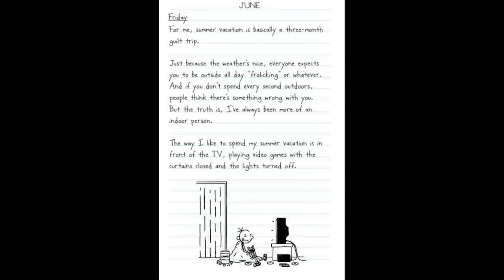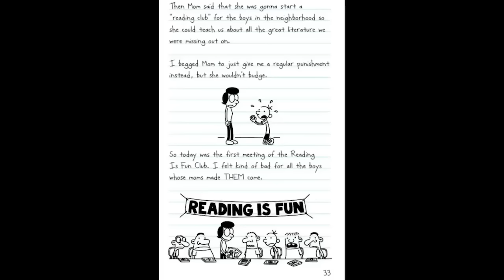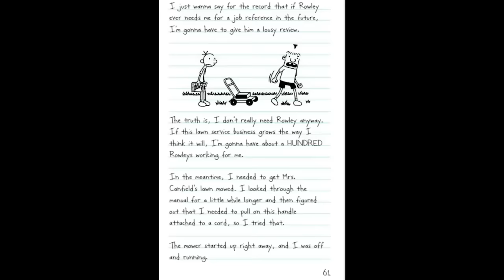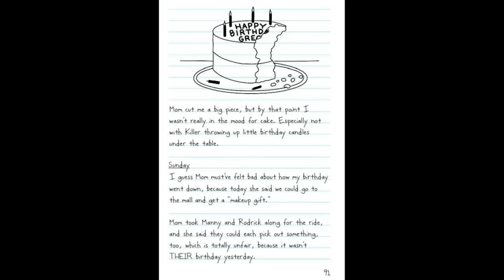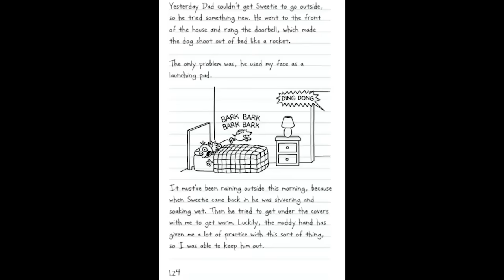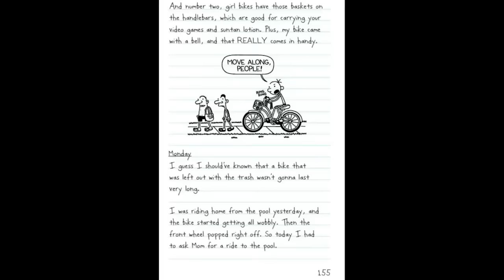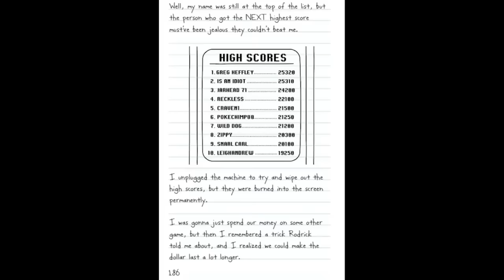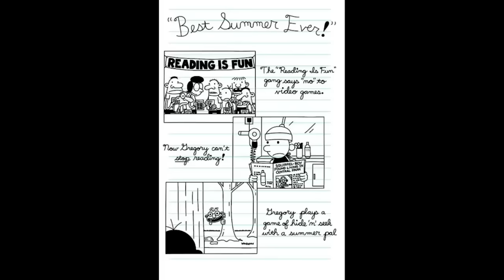DIARY OF A WIMPY KID #4: DOG DAYS FULL AUDIOBOOK WITH TEXT